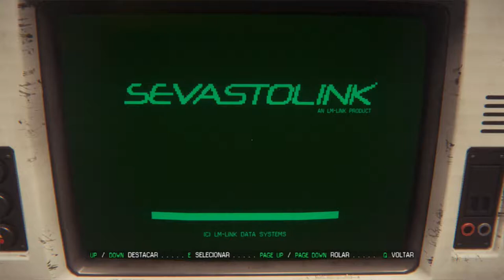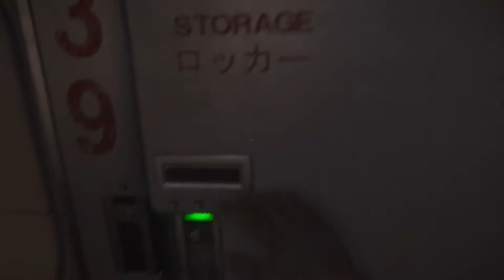Alien Isolation - De volta aos sustos #11